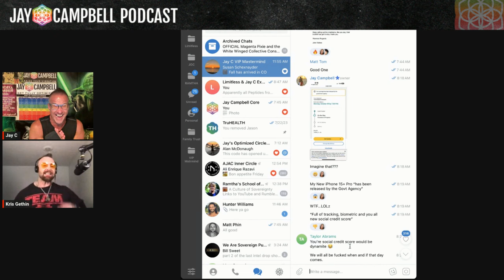How Is The Health Of The Mind Connected To Nature? | Impact Of Technology Change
We're excited to have you here for an insightful discussion on how is the health of the mind connected to nature.

This video covers the following subjects:

• How is the health of the mind connected to nature?
• The importance of regularly connecting with nature and practicing stillness
• The need for society to modify its behavior to adapt to rapid technological changes
• The value of morning rituals, especially those that prioritize self-care and mindfulness
• How movements like biohacking, functional fitness, peptides, and stem cells are supporting greater autonomy in personal health

Most of us live in a world of abundance, where access to resources like food, information, or even pleasure are just a few clicks away. This can be a blessing, but it can also mean that we’re under a constant barrage of stimuli that threaten to knock us off the path toward health, longevity, and enlightenment.

In this episode, Kris and Jay talk about the importance of regularly unplugging from “The Matrix” to spend more time in the stillness that allows you to connect with something much bigger than yourself. They also discuss the value of doing difficult things as a way to challenge yourself and practice moderation in a world where resources often feel limitless.

If you’re interested in learning from one of the world’s foremost experts about how to get back in the driver’s seat when it comes to optimizing your overall well-being, you’ll want to give this episode a listen.

"We're getting addicted to stress. We may be doing all these hacks to reverse our biological age, but we still have trouble managing our sense of being, our lifeline. THAT’S where it starts. Everything else is supplemental."
– Kris Gethin

TIMESTAMPS

00:00:00 - Introduction
00:06:00 - The Changing Technological Landscape & Its Impact On Society
00:15:11 - The Power of Nature, Stillness and Source Fields As Balancing Forces
00:27:09 - Biohacking Strategies: Red Light Therapy, Cold Therapy, and Fasting Protocols
00:36:32 - Weight Training: Inflammation, Intensity & Training Styles As You Age
00:41:44 - Injuries, Recovery & The Benefits Of Stem Cell Therapy
00:51:29 - Kris’ Personal Training & Recovery Program
00:54:00 - Final Thoughts & Kris’ Resources
GUEST BIO

Kris Gethin is a world-renowned fitness trainer, physique transformation specialist, and entrepreneur.

He has been voted the world's number one trainer, written a best-selling book called Body by Design, and has hosted hundreds of episodes of the Kris Gethin Podcast.

Kris is committed to helping others transform their bodies and lives through his training programs, books, and podcasts.

JAY CAMPBELL PRODUCTS AND RESOURCES

👉 Pick up my newest international best-selling book on Using Peptides: Optimize Your Health with Therapeutic Peptides: Extend Your Life by Becoming More Muscular, Leaner, Smarter, Injury-Free and Younger

If you can answer ‘yes’ to either of those questions, I just released this FREE must-have E-book: The Top 10 Mistakes People Make When Starting Peptides

If you're using Therapeutic Testosterone now or suffering from the symptoms of Low Testosterone, I just released this FREE must have E-book: Top 10 Questions to Ask Your Doctor About Testosterone